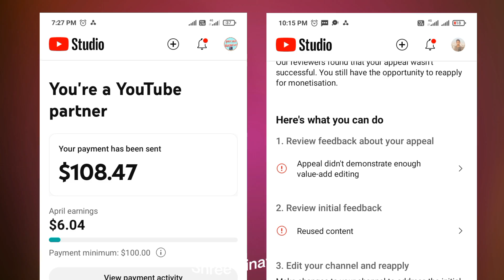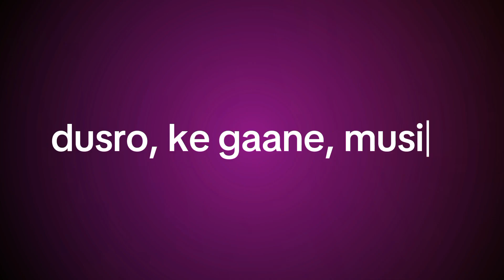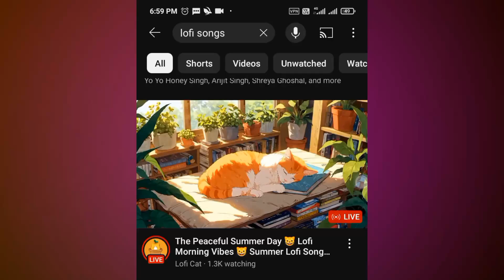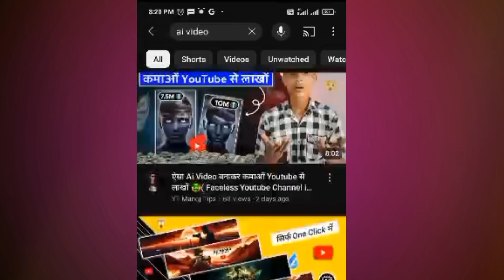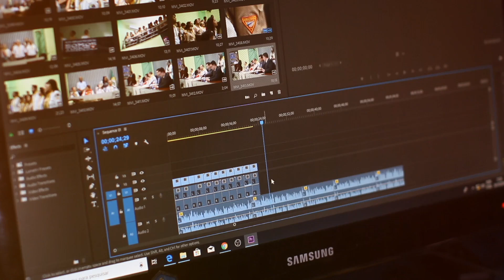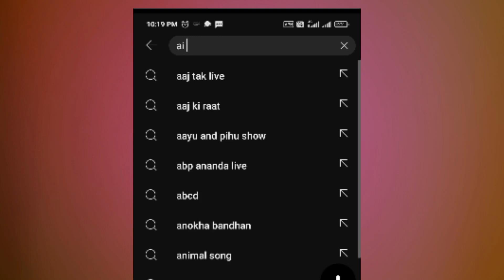चैनल मोनेटाइज होगा या नहीं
Are you wondering if your channel will be monetized or not due to reused content and AI video editing? Watch now to learn more about this topic and how it may affect your YouTube channel's monetization. Don't miss out on this valuable information!